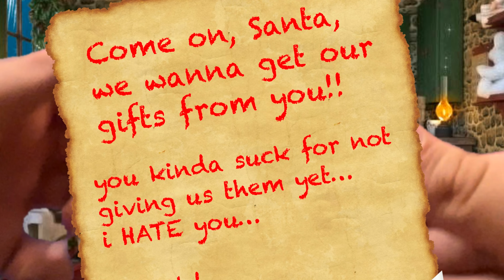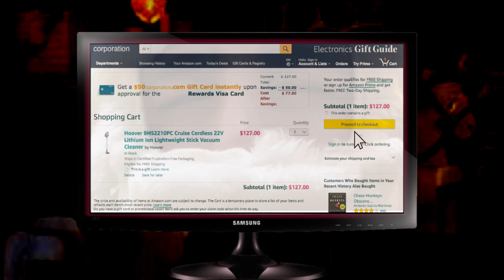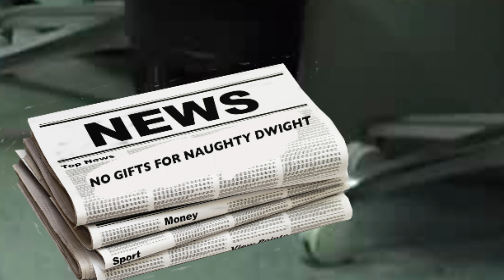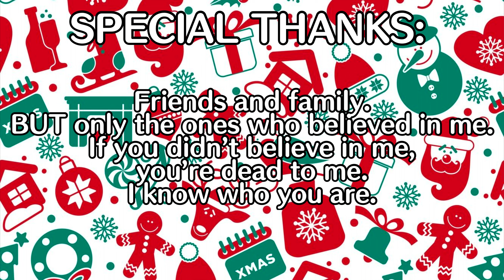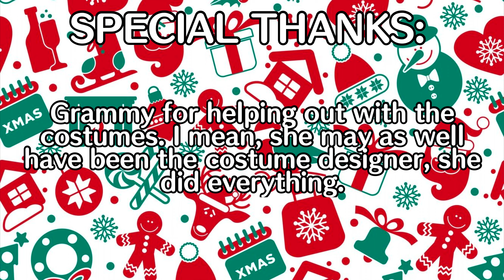The Dimensional Snow Globe | FULL CHRISTMAS MOVIE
PLEASE USE THE CAPTIONS!!!

I edited this all in like 3 days and got kind of lazy at the end tehee.

JJJreact :)